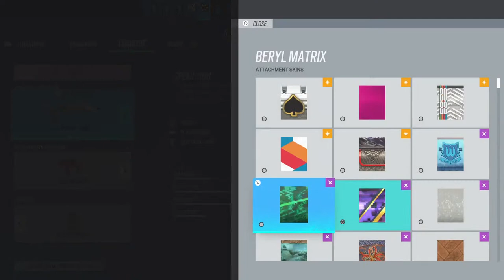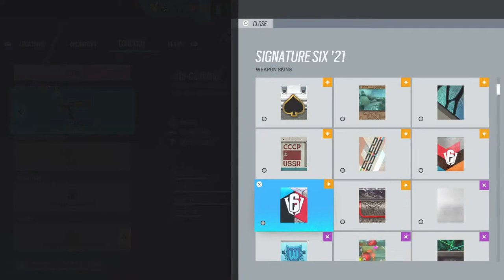Biggest boy and theodore